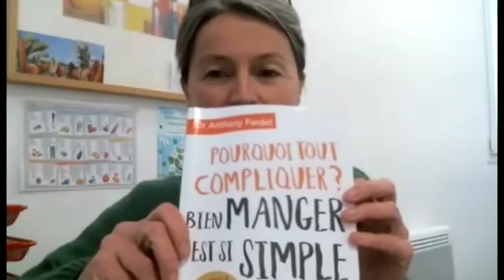Aliments Ultra Transformés_Réductionnisme alimentaire_entretien avec Anthony FARDET & Corinne MAIRIE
Interview de Mr Anthony FARDET, Chercheur en alimentation préventive, durable et holistique.Formation ingénieur agro-alimentaire.
Mme Corinne MAIRIE, diététicienne-nutritionniste, conseillère prévention Santé-Environnement et membre de l'ASEF.
Thèmes abordés : Alimentation Ultra Transformée, réductionnisme alimentaire, contexte, théories, biais, nutriscore, synergie et effet matrice, malbouffe, maladies chroniques, procédés industriels de fabrication, politique, PNSE, diététique, manger sain...

Livre : "Pourquoi tout compliquer ? Bien manger est si simple" par Dr Anthony FARDET, édition Thierry Souccar,

00:00 - Générique.
00:20 - Introduction.
01:55 - Présentation du Dr Fardet - Formation et champs de recherche.
06:02 - Réductionnisme alimentaire - Théorie et biais.
_Vous développez largement la notion de « réductionnisme alimentaire », pouvez-vous nous l’expliquer ?
14:56 - Vers l'Ultra Réductionnisme alimentaire, la malbouffe et les maladies chroniques.
_Qu’entendez-vous par la « malbouffe de très bonne qualité » ?
20:00 - Focus sur les aliments Ultra Transformés et les Marqueurs d' Ultra Transformation (MUT).
_Quelles sont les caractéristiques d’un Aliment Ultra Transformé (AUT) ? Que sont les Marqueurs d’Ultra Transformation (MUT) ?
27:40 - Qu'est ce qu'un aliment sain ? Approche holistique.
31:30 - Biais cognitifs, politique de santé et PNSE.
_Quels effets, quels biais cognitifs ce réductionnisme a-t-il eu sur les politiques de santé publique ?
39:45 - La règle des 3 V.
_Pourriez-vous décrire votre approche holistique de l’alimentation ? Quelles recommandations en alimentation préventive pouvez-vous nous donner ?
52:55 - Conclusion et remerciements.

Musique générique : M33 project _ Dream come true chez Free Music Archive _ Licence Créative Commons CC_BY.

Photo : Istock / Metamorworks.

Outils de montage vidéo : Canva, InShot (Android), ShotCut (PC).